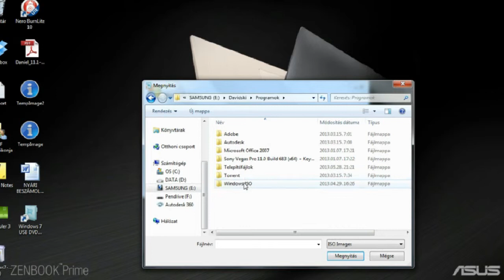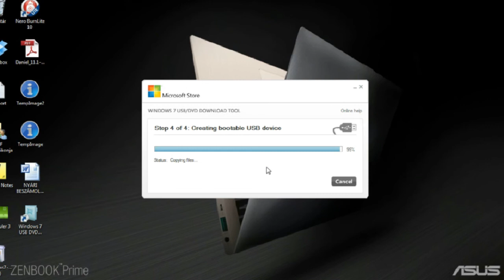HOW TO MAKE a Bootable USB for Windows 8 [ONLY 3 mins]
How to make a Bootable USB pendrive for Windows 8.
In this tutorial I am showing the steps.